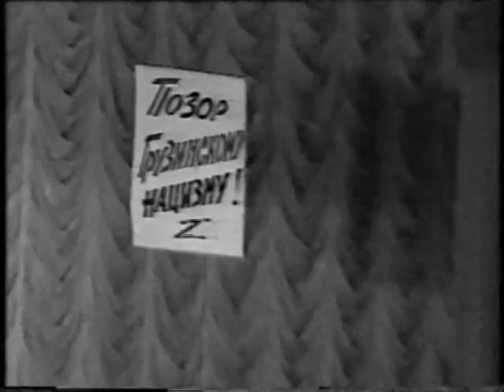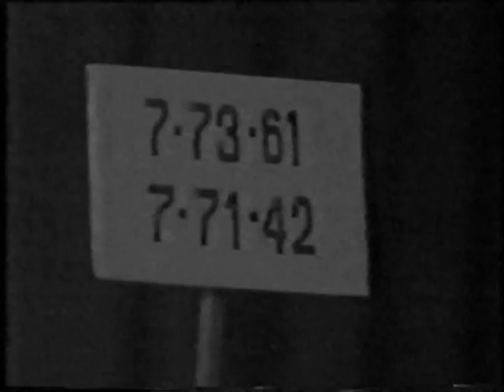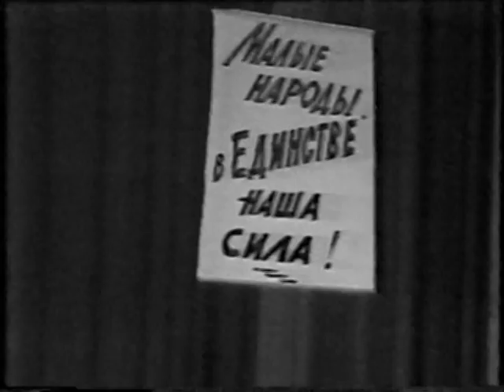ABHAZYA' YA YARDIM GECESİ 2 (1992 - NALÇİK )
Abhaz savaşı sırasında Kabardey Balkar başkenti Nalçik' te düzenlenen Abhazya'ya yardım gecesi.

Mole Levent Kaplan arşivinden.